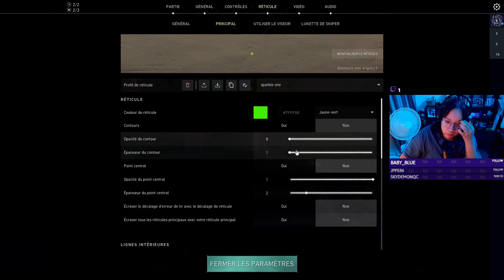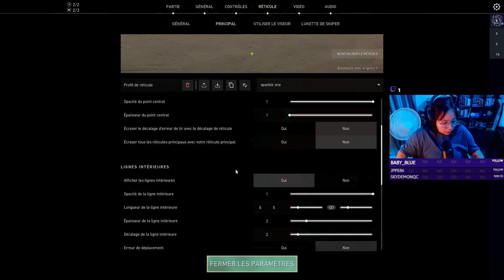✰ 𝓕𝓡/𝓠𝓒 | Come on yer juste 1h du mat boys + on joue valo